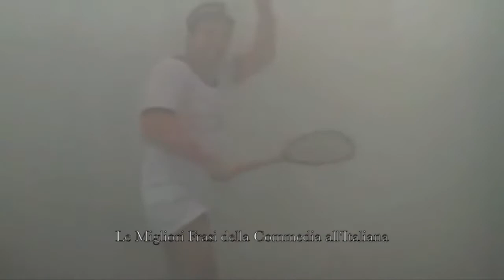FANTOZZI SU GTA V!! (OMAGGIO A PAOLO VILLAGGIO)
Ragazzi questo è un video semplicissimo che abbiamo fatto per omaggiare uno dei più grandi comici della storia italiana,a nostro parere il migliore in assoluto.

Portate pazienza se molte scene non sono uguali a quelle originali ma siamo comunque in un gioco e quindi siamo molto limitati.

R.I.P PAOLO resterai sempre nei nostri cuori